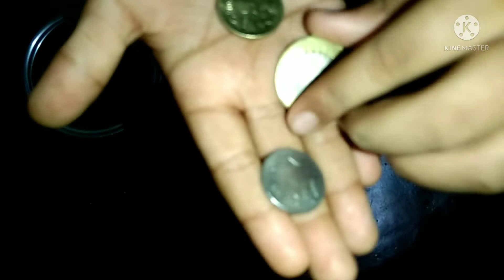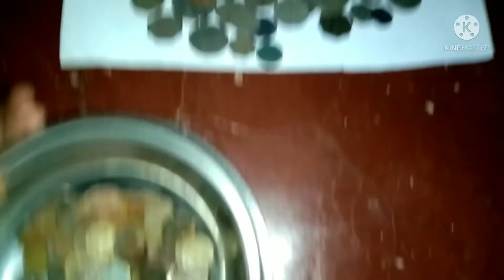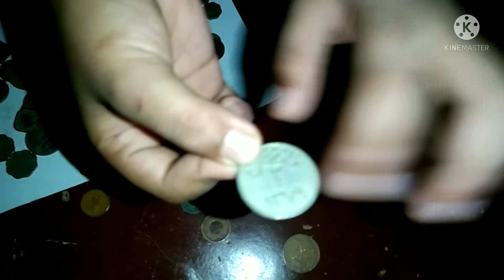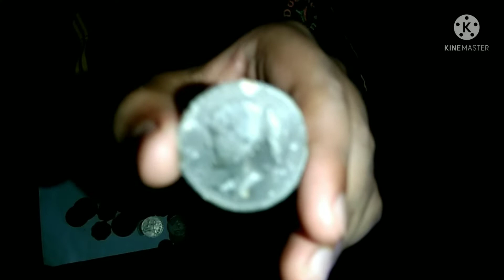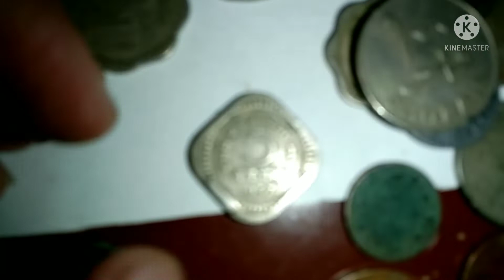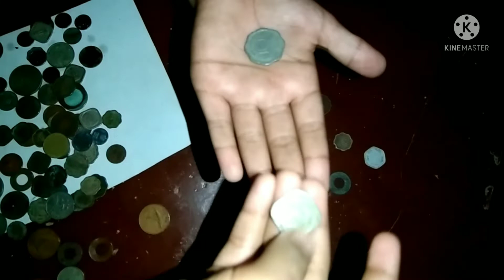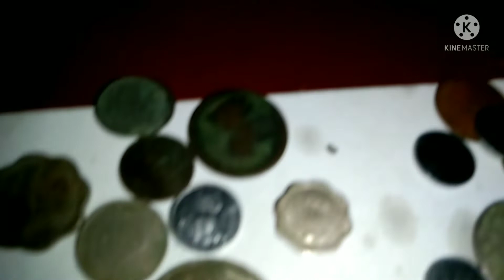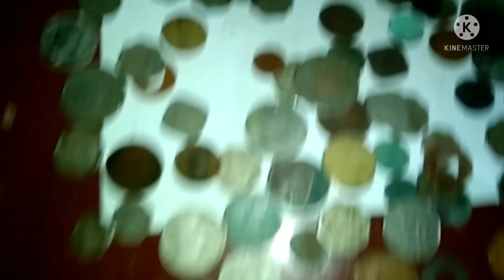കാസ് മുതൽ 10 വരെ | പഴയ കാല നാണയങ്ങൾ | RF VLOG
please support